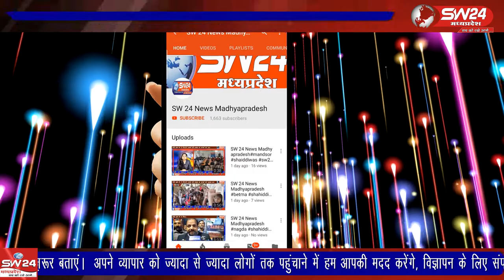Kasrawad- Kasrawad- SW 24 News Madhyapradesh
खरगोन एसपी के मार्गदर्शन में शराब माफियाओं पर बड़ी कार्रवाई कसरावद पुलिस ने लोहारी और बामंदी रोड पर एक पिकअप वाहन में ले जाई जारही शराब से भरी एक पिकअप वाहन को जप्त किया। कसरावद से अकील खान की रिपोर्ट